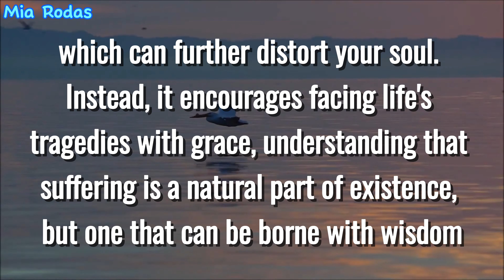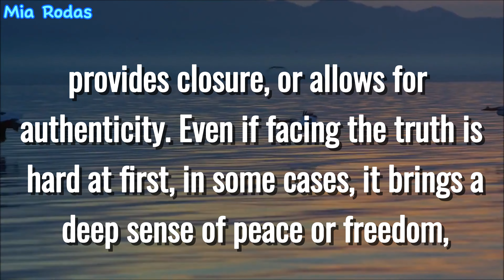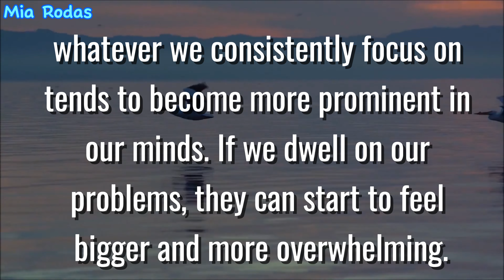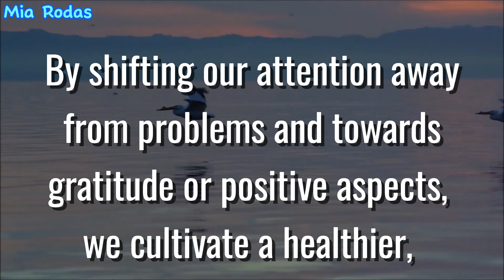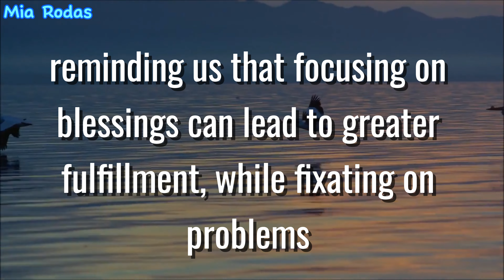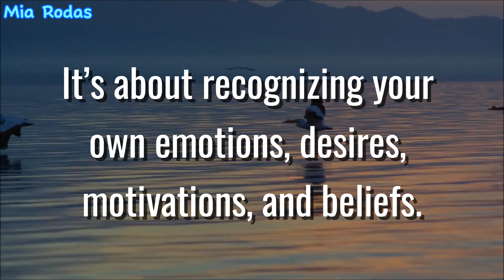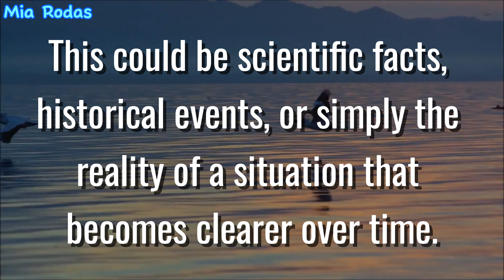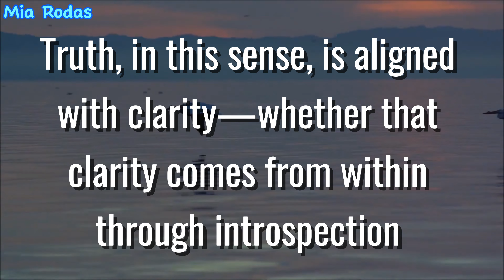Thoughts of the day ( Truth of Life) Reality of life October 12, 2024 #5 )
Thoughts of the day ( Truth of Life) Reality of life October 12, 2024
This refers to the positive emotional response that can come from knowing or acknowledging the truth